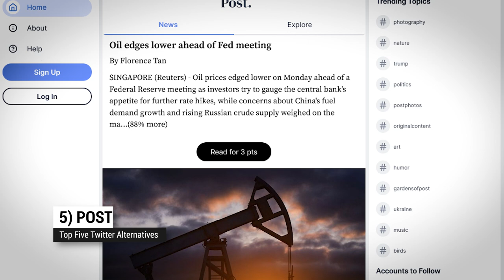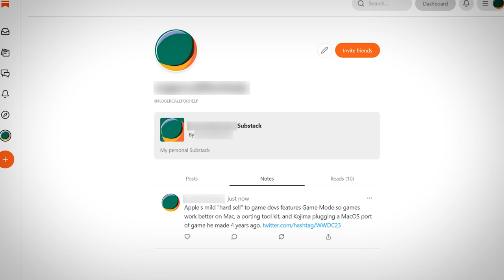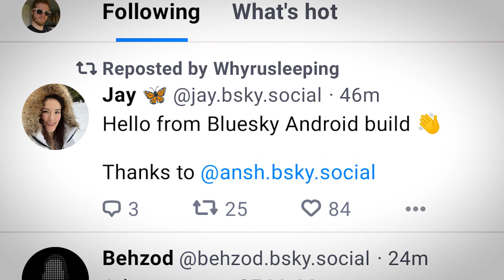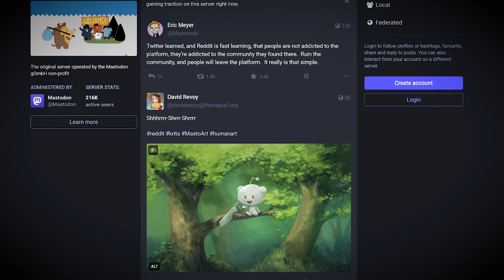Top Twitter Alternatives - Tom's Top Five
In this video:
If you’re a regular Twitter user you probably know the platform has been on a bit of a roller coaster lately. You might even be thinking of trying out an alternative platform. But which one do you pick? Here are Tom's Top Five alternatives to Twitter!